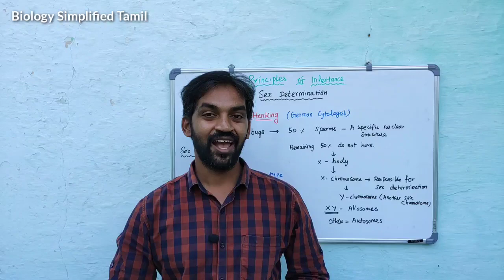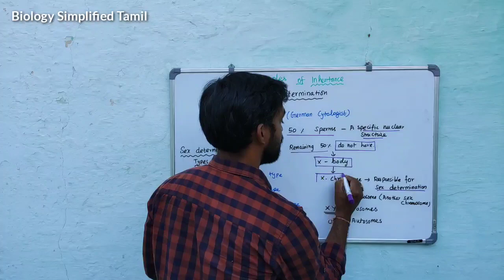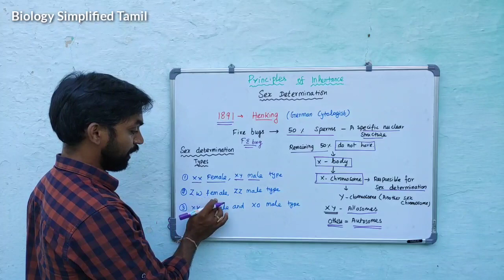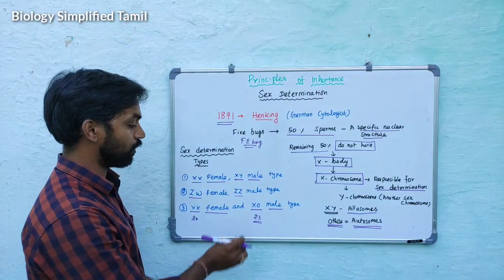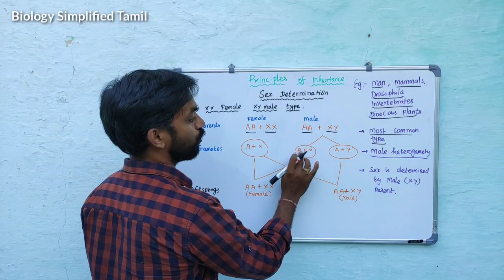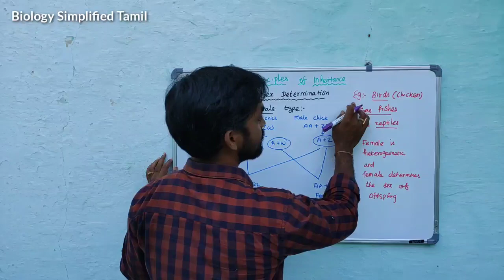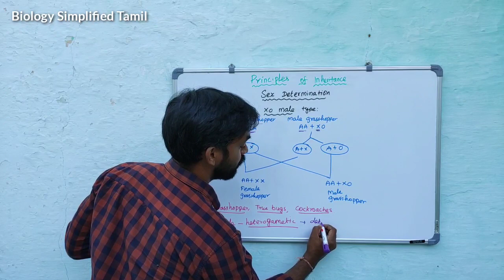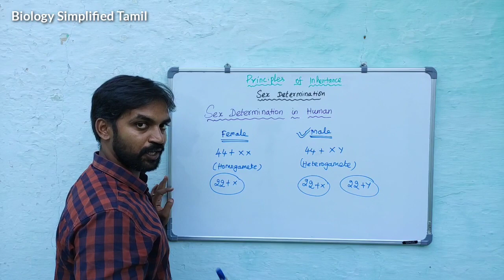Sex determination | Genetics | Senthilnathan